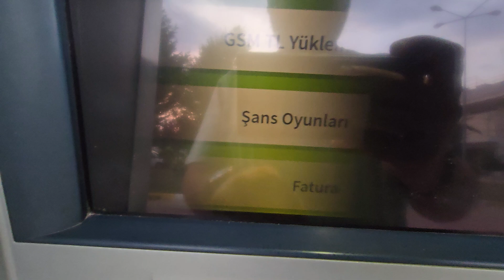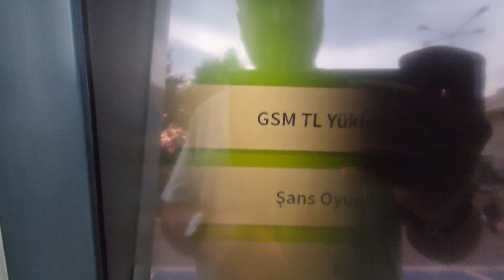Garanti Bankası Atm,Fatura ödeme,Para transferi, Telefon Ödemesi, Doğal gaz, Harç Ödemesi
Garanti Bankası ATM'leri genellikle aşağıdaki işlemleri yapmanıza olanak tanır:

1. **Para Çekme**: Banka hesabınızdan nakit para çekebilirsiniz.
2. **Para Yatırma**: Nakit para veya çek yatırabilirsiniz.
3. **Fatura Ödeme**: Elektrik, su, telefon gibi faturalarınızı ödeyebilirsiniz.
4. **Bakiye Sorgulama**: Hesap bakiyenizi kontrol edebilirsiniz.
5. **Hesap Hareketleri İnceleme**: Son işlemlerinizi görüntüleyebilirsiniz.
6. **Para Transferi**: Başka hesaplara veya kartlara para transferi yapabilirsiniz.
7. **Kredi Kartı Borç Ödeme**: Kredi kartı borçlarınızı ödeyebilirsiniz.
8. **Cep Telefonu Kontör Yükleme**: Cep telefonunuza kontör yükleyebilirsiniz.

Garanti Bankası ATM'leri değişiklik gösterebilecek ekstra özellikler sunabilir, bu nedenle ATM üzerindeki ekranlardaki talimatları takip etmek ve sunulan seçenekleri gözden geçirmek önemlidir.